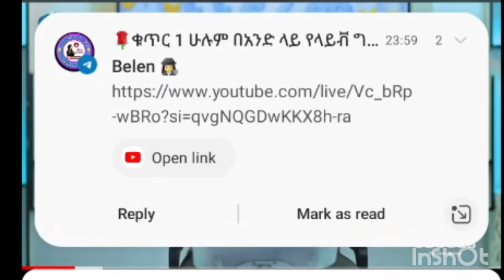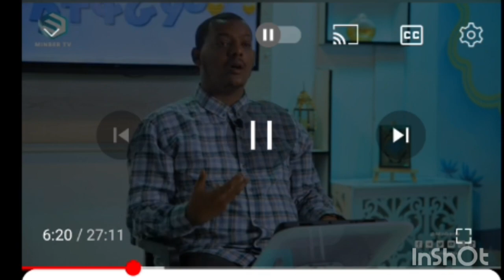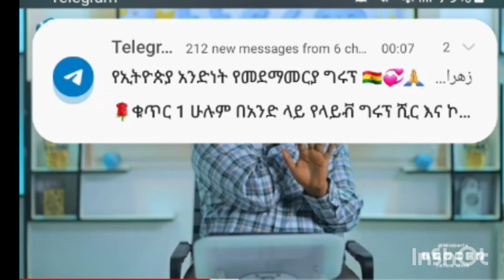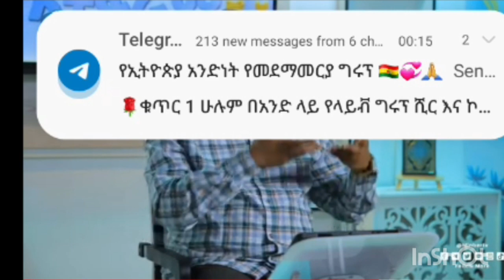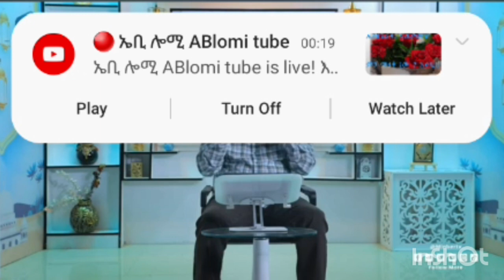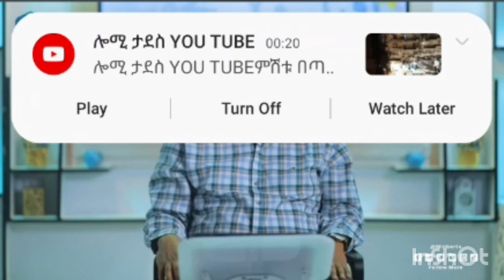👂👈usatza kaldi seenaa ናቢ ሙሳ AS 22ffaa ኢቲ ዲያዳህ ራብበምሳ ኢኒፊ ሃዳብሉ ኢሻላ ☪️☝️